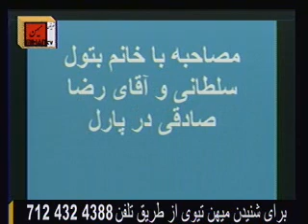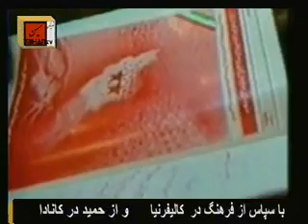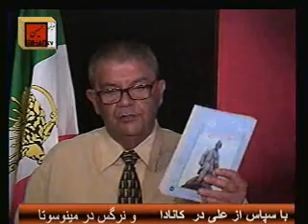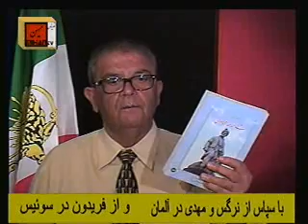چرا بجای نقد اینها به فحاشی پناه میبرند